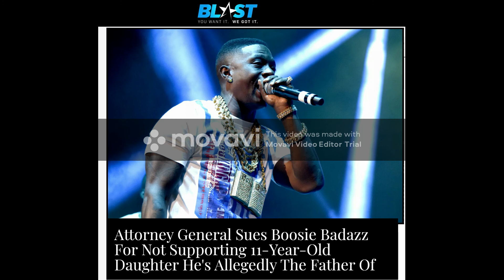Boosie Lets "Grown Woman" Pleasure Him and His Son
*** Let's Always Remember ALL this shit is ALLEGEDLY !!!***
Shug Avery on the "I'm Just Bougie" show gives real-talk commentary and analysis on politics, Hip-hop, news, celebrity, politics news, and the African American community.

Just know we speak TRUTH and it isn’t always SWEET!

Let’s Talk About it